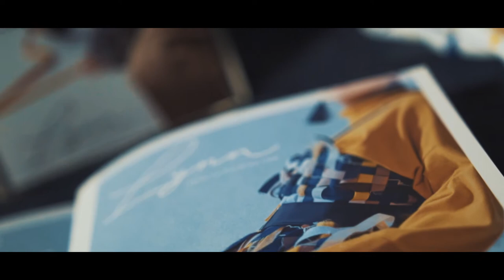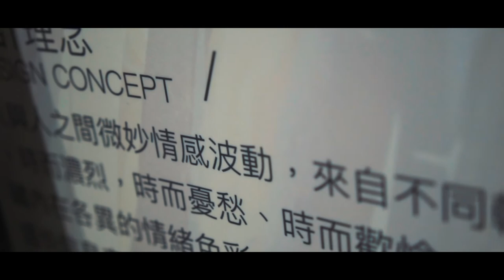First Try- Lynn Lu Studio ( ShihChien University)